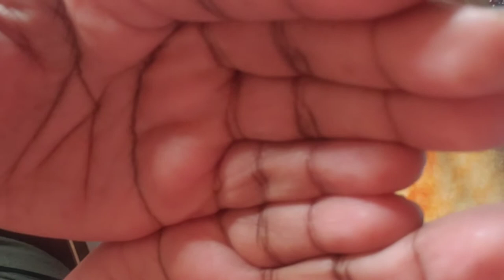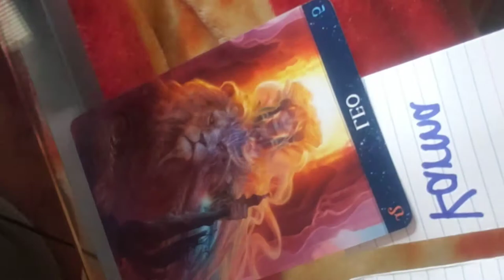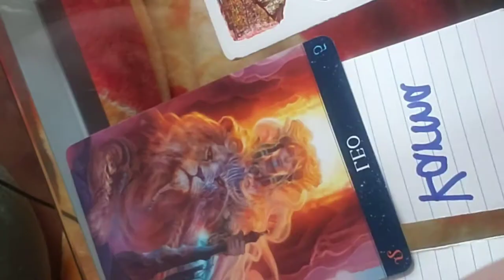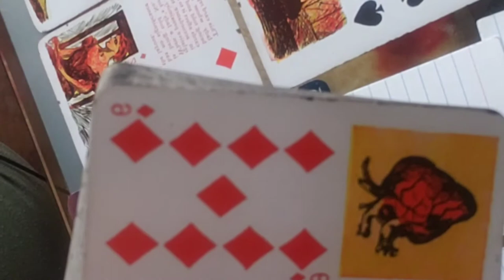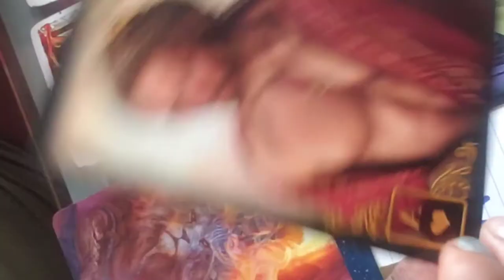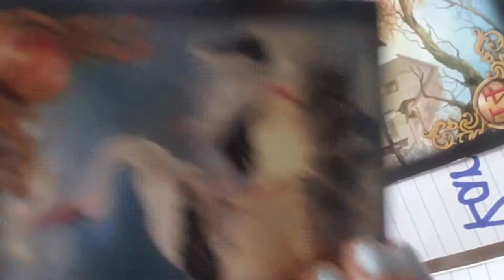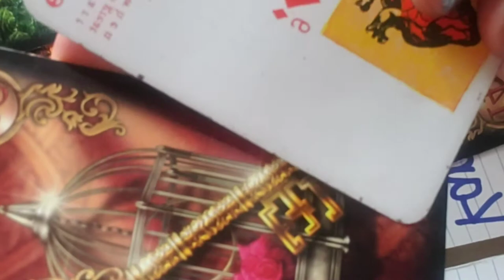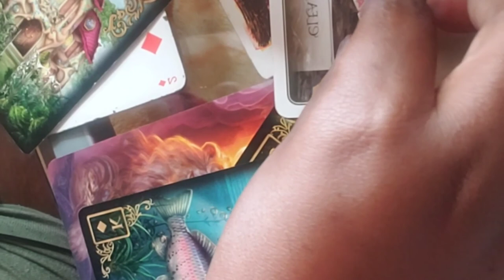Celebrity recieving karma for involvement in white collar crimes about to cut ties w/karmic family